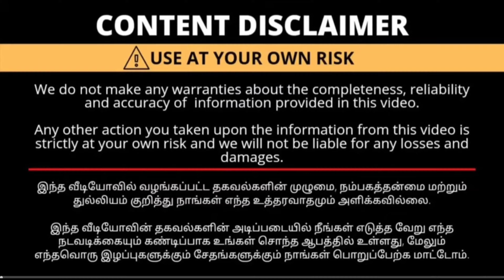ஈரோட்டில் அனைத்து கலெக்சன் ஒரே இடத்தில் வாங்க/Cotton sarees collection/Erode sarees wholesale market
Erode Wholesale Market, saree wholesale in erode, erode saree wholesale market, cotton saree wholesale in erode, erode saree wholesale shop, elampillai saree wholesale, elampillai wholesale market, new model silk saree,

Shop Name: SUN TEX

Address: No.32, TVS Street,
                 P.S. Park,
                 Erode - 1.